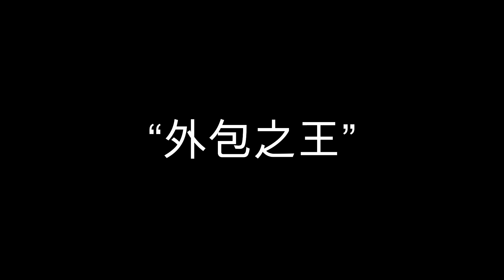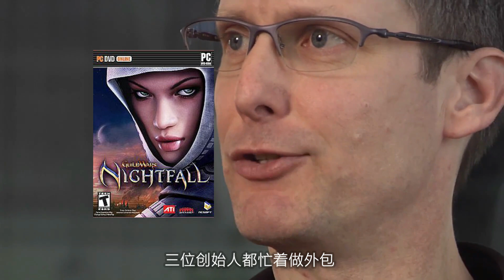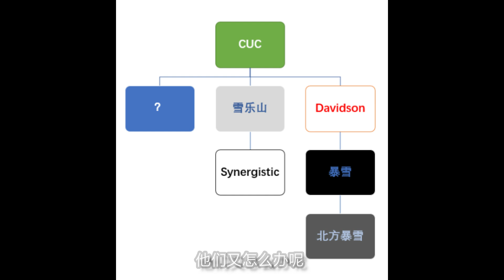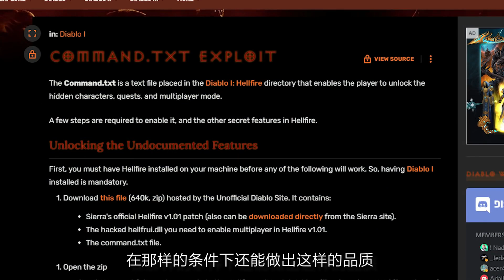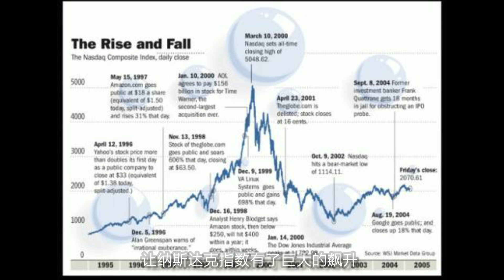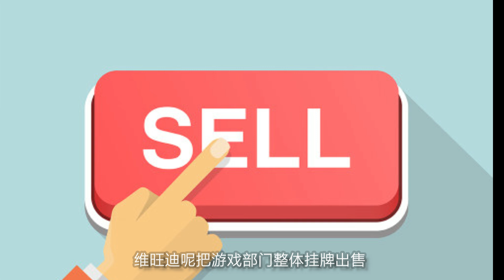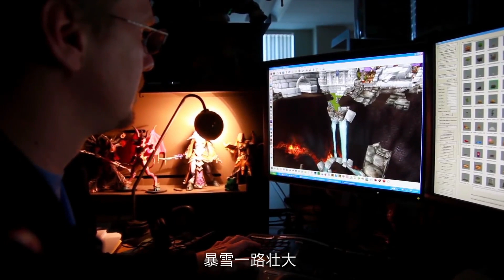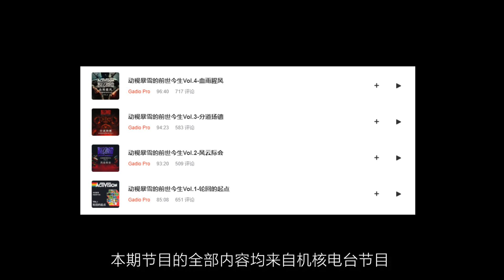20年前，六个游戏人向资本家发起攻击，最后一败涂地......【资本与游戏】丨机核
20年前，六个游戏人向资本家发起攻击，最后一败涂地.

本期视频的内容均改编自机核重轻老师的节目：动视暴雪的前世今生
感兴趣的朋友不要错过！

请大家随意取阅！谢谢！